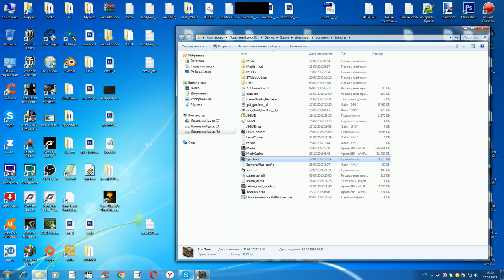Spintires 03.03.16 DT-75-v2-Multiplayer Широкая река часть-1